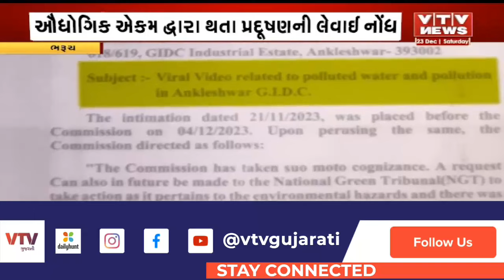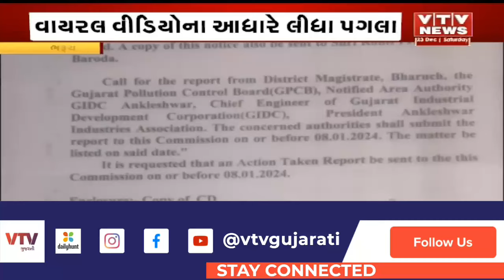ભરૂચની અંકલેશ્વર GIDCમાં પ્રદૂષણને લઈને આદેશ, હ્યુમન રાઈટ્સ કમિશન દ્વારા સુઓમોટો રિપોર્ટ મગાયો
Bharuch News: ભરૂચની અંકલેશ્વર GIDCમાં પ્રદૂષણને લઈને આદેશ, હ્યુમન રાઈટ્સ કમિશન દ્વારા સુઓમોટો રિપોર્ટ મગાયો  I VTV GUJARATI